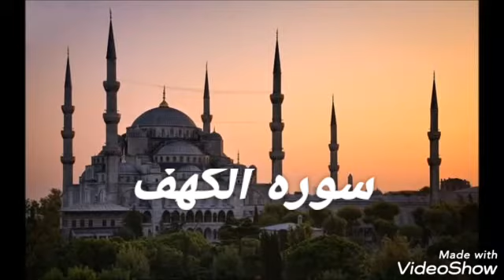الشيخ فارس عباد سوره الكهف